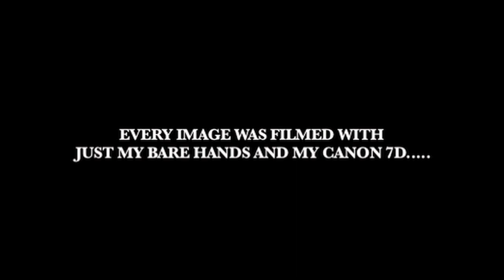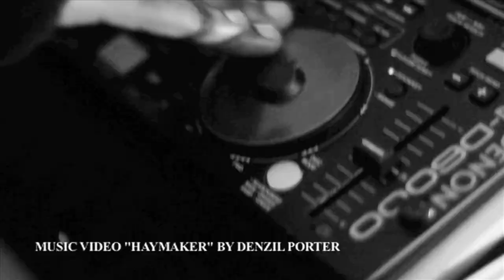Jaison BlackRose Film Reel (Dir/Editor)